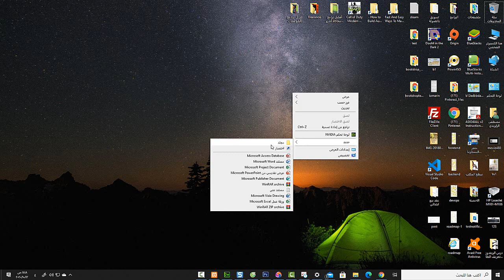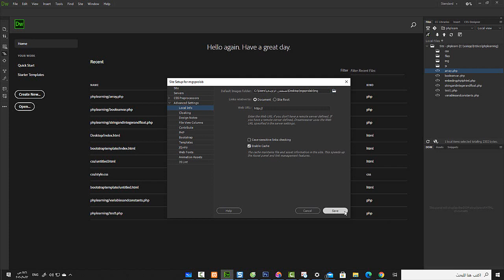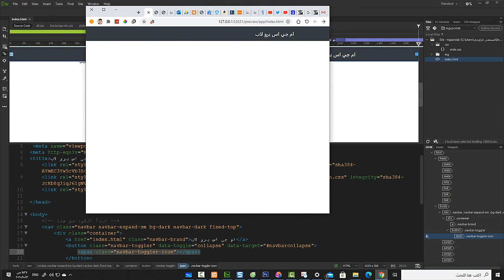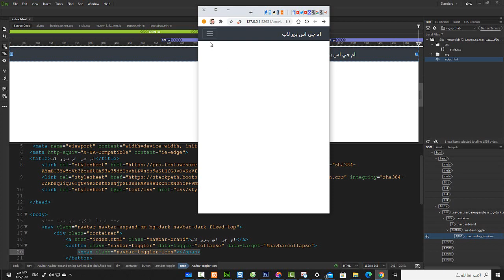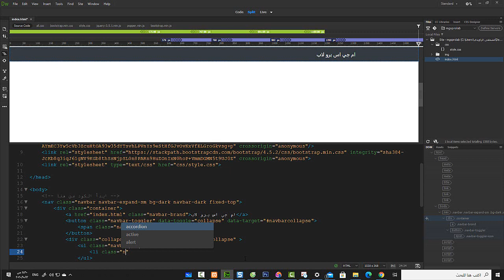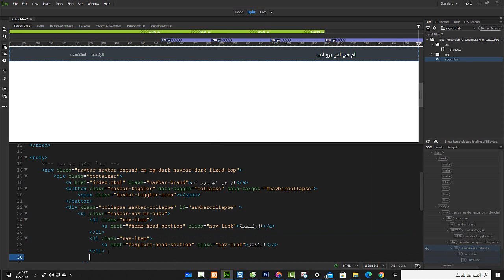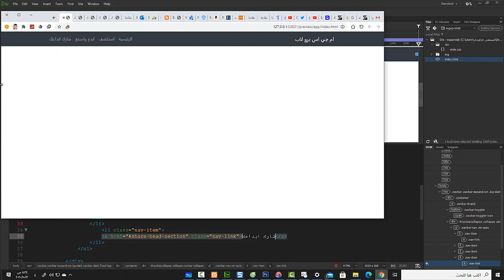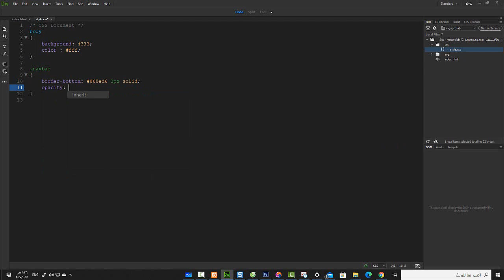مشروع عملي بوت ستراب1 الجزء الثالث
في هذا الدرس سوف نتعرف على كيفية عمل الناف بار بالطريقة الصحيحة عن طريق البوت ستراب وسط الشاشة